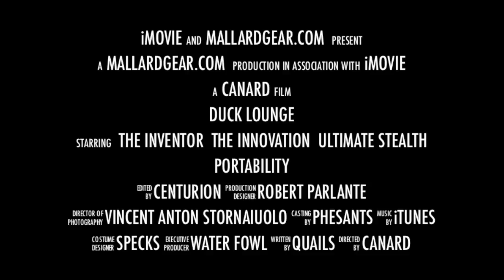MallardGear.com Refuge Movie Trailer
The most innovative hunter and wildlife mobile blind system ever devised. Brought into conception from the minds of 46 year hunter Jerry Kulm and final design execution by Master Craftsman Robert Parlante. Jerry Kulm founder of mallardgear.com has provided the refuge hunter and the blind hunter a mobile system blind that can carry upwards of 250 lbs of decoys, packs, coolers, shotguns, and shells, while saving one the sport's most precious commodities, TIME. No longer having to lock into a location and making multiple trips back to the truck, container or base camp. Load the Duck Lounge™ up and be on your way. Fully customizable, premium models of the Duck Lounge™ are rumored to float. This is a new product category that opens up new horizons for the water fowl hunter and the wetlands. Mallardgear.Com also manufactures 3', 4' 5' and 6 foot blind covers which are completely customizable. The Duck Lounge™ and the Ultimate Blind covers will be on display at this years ISE Expo in Sacramento, CA in booth 1959. Please visit mallardgear.com for more information.